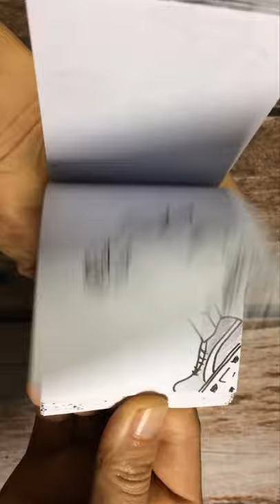Maradona and his goal flipbook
I make this flipbook for Diego Maradona - an Argentina soccer legend.
Legends never die, when the world is calling you.